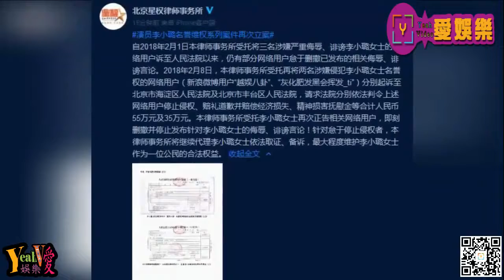李小璐出軌風波後現身機場顯低調，戴口罩包裹嚴實一路緊挽媽媽！【YeahVideo愛娛樂】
更多精彩請關注官方網站 →